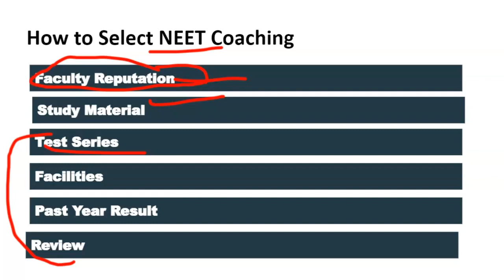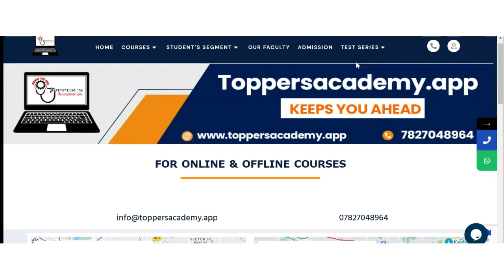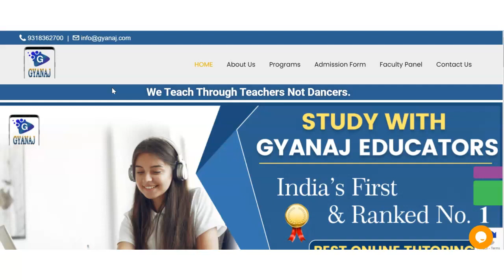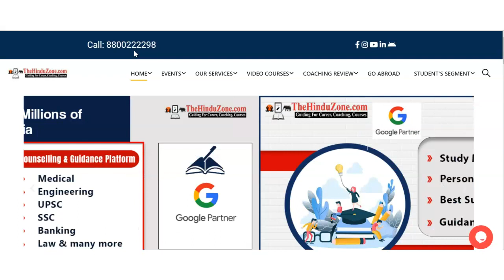Best NEET Coaching in Aurangabad | Top NEET Coaching in Aurangabad